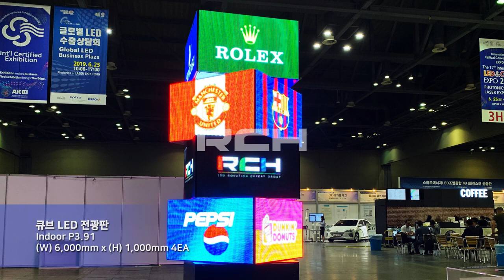[RCH] 큐브 LED 전광판 (Cube LED display)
[Specification]

Display Size: (W) 6,000mm x (H) 1,000mm 4EA